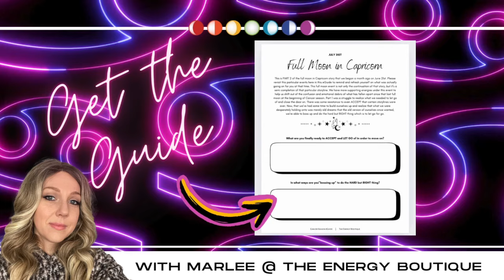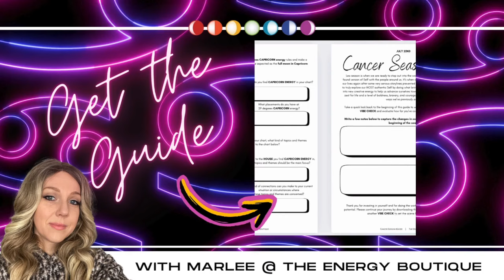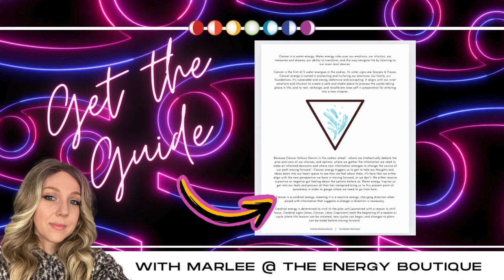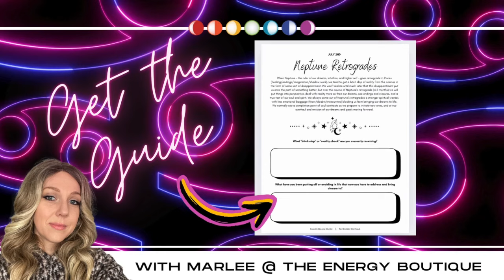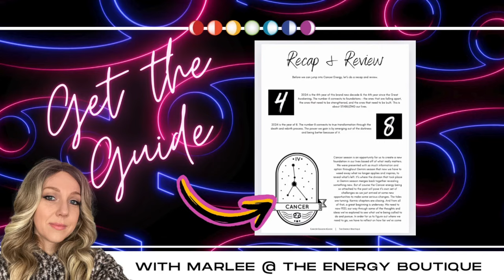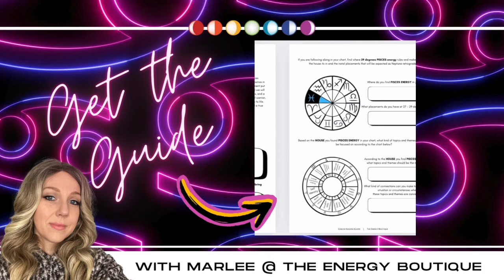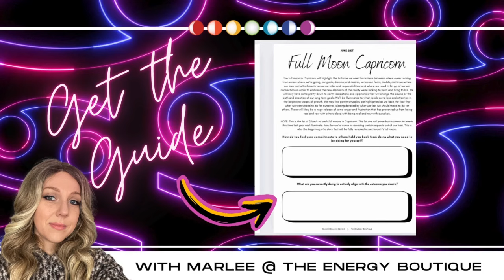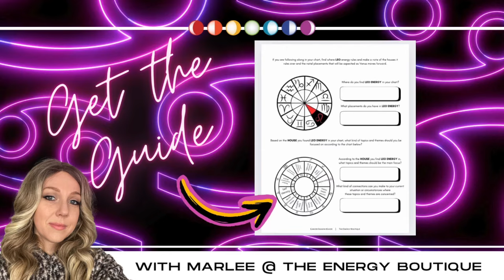✨ASCENSION FORECAST: JULY 7 - 13✨